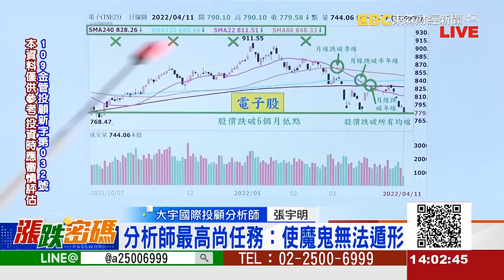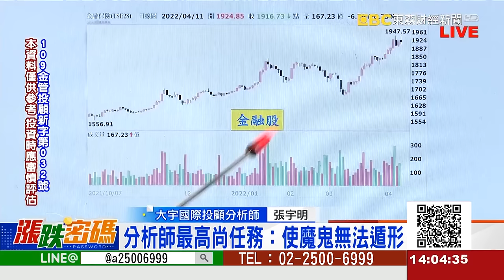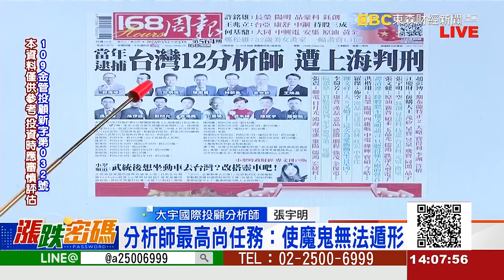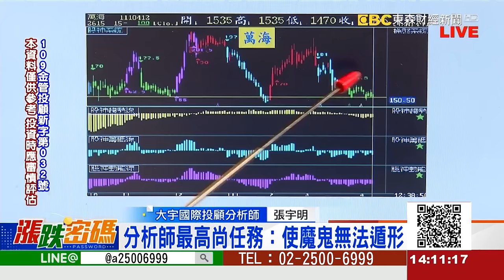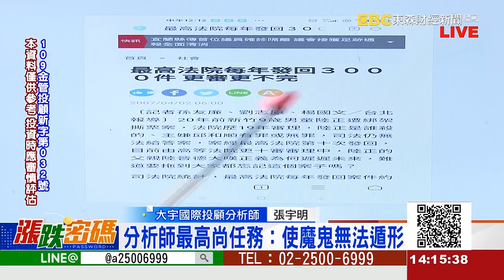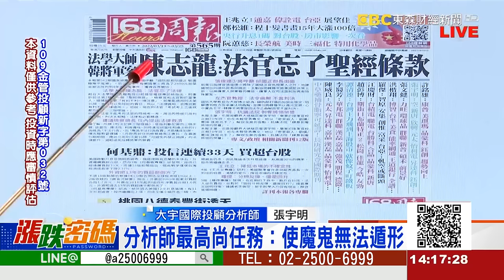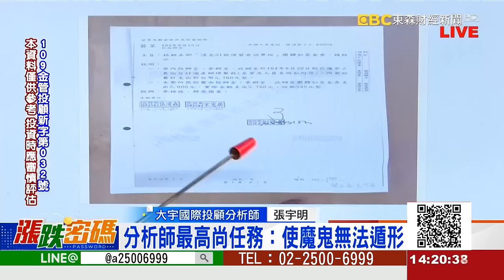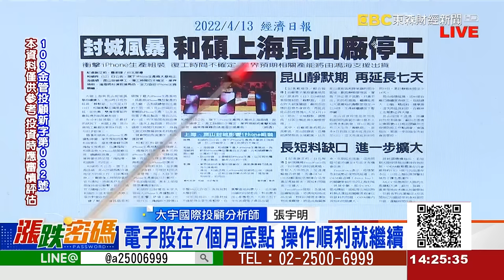2022.4.13 張宇明台股解盤 電子股在7個月低點， 如果你操作順利就繼續下去